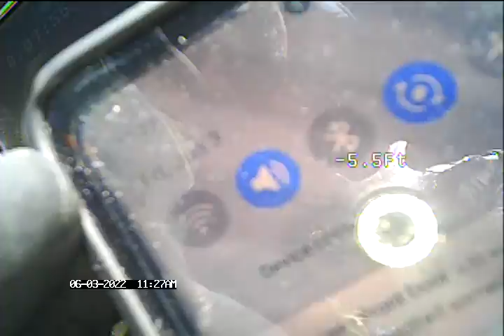2022 06 03 6570 PIPEWOOD CURVE 2